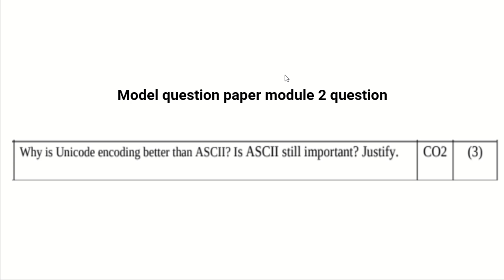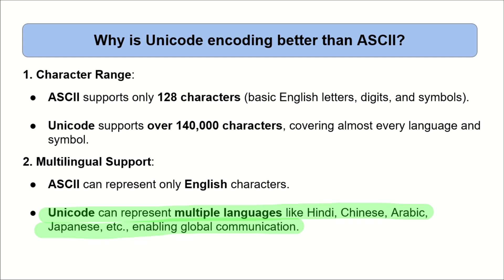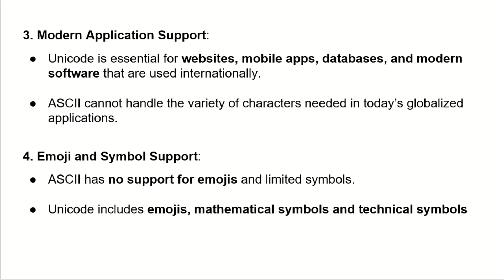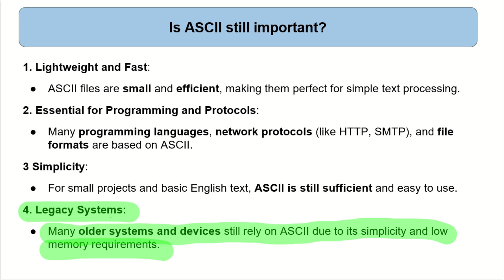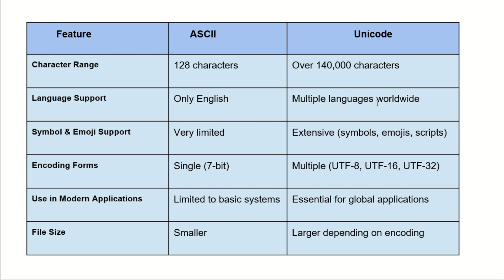FOUNDATIONS OF COMPUTING # KTU 2024 SCHEME # MODEL QUESTION DISCUSSION ASCCI AND UNICODE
# IS UNICODE BETTER THAN ASCII? WHY ASCCI IS STILL IMPORTANT